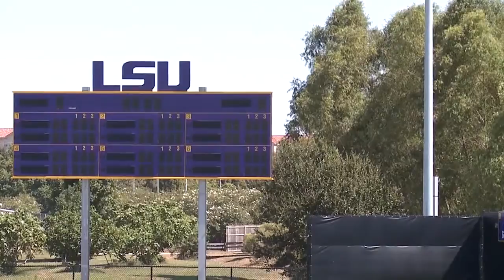Tennis Facility Impact Video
Some of the Women's Tennis team discuss the impact of the new Tennis Facility!